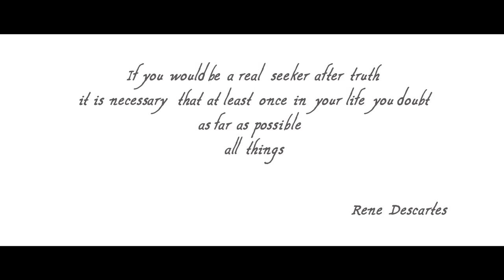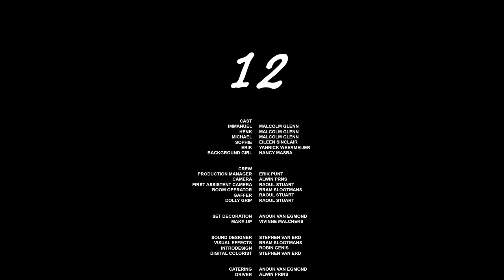12 (English Subs)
CAST:
IMMANUEL - Malcolm Glenn
HENK - Malcolm Glenn
MICHAEL - Malcolm Glenn
SOPHIE - Eileen Sinclair
ERIK - Yannick Weermeijer
BACKGROUND GIRL - Nancy Masba

CREW:
Directed by - Nick Golterman & Stephen van Erd
DOP - Alwin Prins
Gaffer - Raoul Stuart
Edtior - Bram Slootmans
Production Manager - Erik Punt
Camera - Alwin Prins
1st Assistant Camera - Raoul Stuart
Boom Operator - Bram Slootmans
Dolly Grip - Raoul Stuart
Set Decoration - Anouk van Egmond
Make-up - Vivinne Malchers
Sound Designer - Stephen van Erd
Visual Effects - Bram Slootmans
Intro Design - Robin Genis
Digital Colorist - Stephen van Erd
Catering Manager - Anouk van Egmond
Driver - Alwin Prins

SOUNDTRACK - "12" BY Robin Genis

Special Thanks:
GOLDEN EYE
SCHRAM STUDIO'S
Bas Schram
Ouke Baas